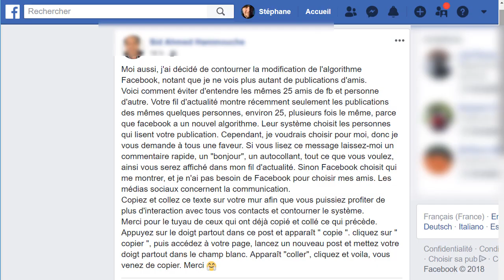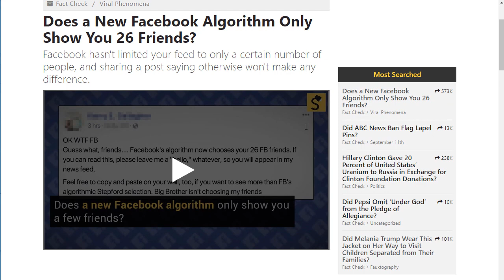HOAX Facebook: contourner la modification de l'algorithme - 25 amis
C'est un HOAX: "Moi aussi, j'ai décidé de contourner la modification de l'algorithme Facebook, notant que je ne vois plus autant de publications d'amis. Voici comment éviter d'entendre les mêmes 25 amis de fb et personne d'autre (...)

Cela dit, la dimention sociale liée à ce hoax est aussi intéressante:

On peut observer les gens ne s'intéressent pas réellement à l'information contenue dans ce message, respectivement à l'algorithme Facebook à proprement parlé... leur motivation première est de se signaler à l'auteur de la publication. Prouver qu'ils sont "là", et démontrer la réalité de l'existence du lien social qui les lie à la personne a l'origine du partage.